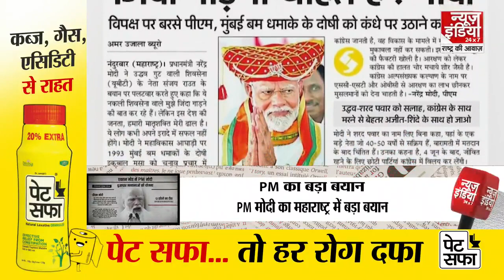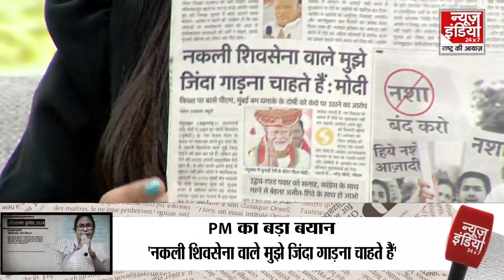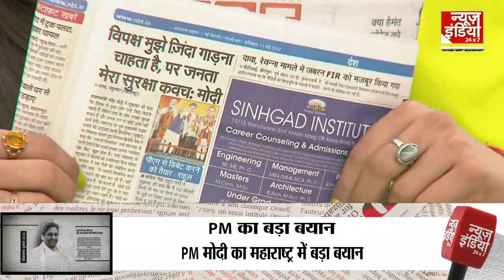PM मोदी का महाराष्ट्र में बड़ा बयान, 'नकली शिक्सेना वाले मुझे जिंदना गाड़ना चाहते हैं' | PM Modi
PM मोदी का महाराष्ट्र में बड़ा बयान, 'नकली शिक्सेना वाले मुझे जिंदना माड़ना चाहते हैं' | PM Modi